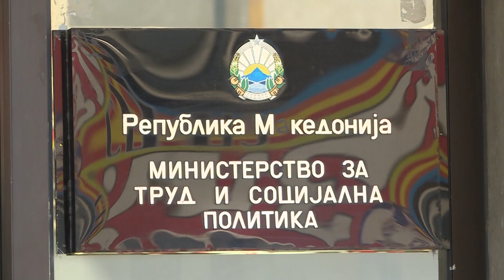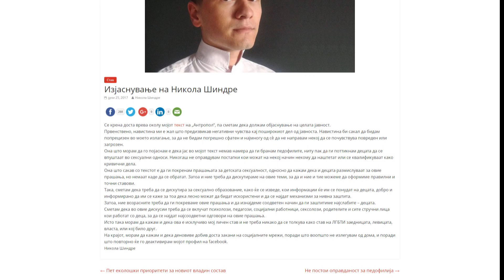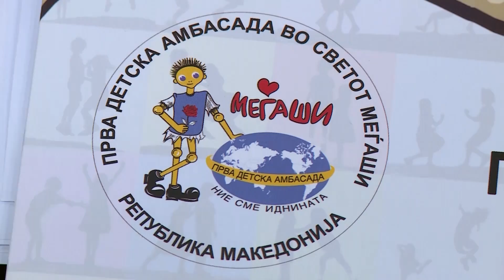Мајките бараат казна за Шиндре